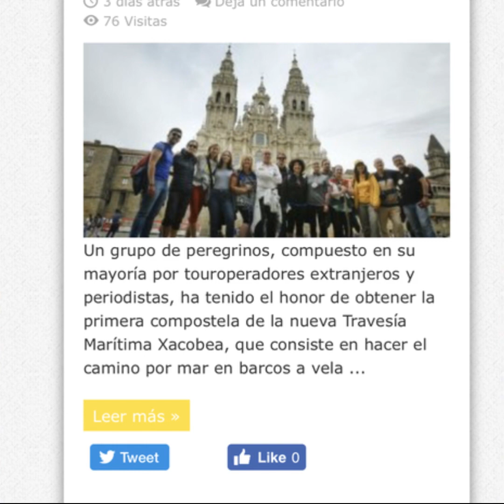En busca de la compostela por la Ría de Muros Noia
1ª TRAVESÍA MARÍTIMA XACOBEA DE BAIONA A LA RIA DE MUROS-NOIA, en este video te muestro el viaje que he realizado a través de costas de Galicia en velero desde Baiona hasta el puerto de Portosín, realizando la travesía marítima xacobea hasta llegar a Santiago de Compostela, no verás un paseo cualquiera ya que los elementos atmosféricos fueron variados.